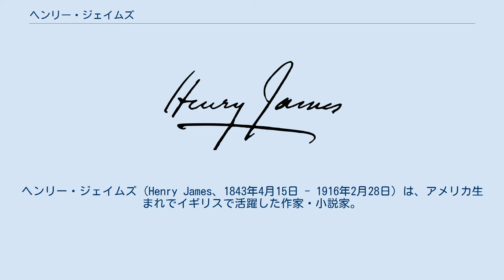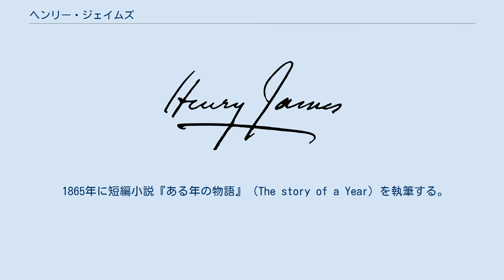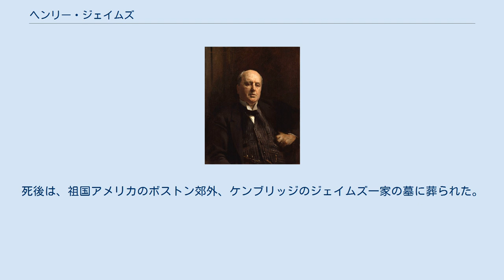ヘンリー・ジェイムズ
ヘンリー・ジェイムズ（Henry James、1843年4月15日 - 1916年2月28日）は、アメリカ生まれでイギリスで活躍した作家・小説家。
英米心理主義小説、モダニズム文学小説の先駆者としても知られる。
兄はプラグマティズムを代表する哲学者ウィリアム・ジェイムズ。
イギリスを初めヨーロッパ各国を訪問し、ヨーロッパ的な視点とアメリカ人としての視点を持ち合わせ、国際的な観点から優れた英語文学を多く残した、19世紀から20世紀の英米文学を代表する小説家である。
 ヘンリー・ジェイムズは、1843年にニューヨークで生まれた。
父は宗教哲学者ヘンリー・ジェイムズ、母はメアリー・ジェイムズ。
一つ年上の長兄は、哲学者として高名なウィリアム・ジェイムズ。
ジェイムズ家はアイルランドおよびスコットランド系の移民の家柄で、アイルランドから移民であったヘンリーの祖父は事業に成功し、一代で富を築きあげたため、非常に裕福な家系であった。
父は教育上の方針から、息子らと共に幾度となくヨーロッパへ旅行をして見聞を広めさせている。
既にヘンリーが生後6か月の時に、兄と共にイギリスとパリを何か月も旅行している。
この機会のみならず、少年時代より何度もヨーロッパ（イギリス・フランス・イタリアなど）とニューヨークを行き来しており、生涯全体ではヨーロッパ滞在時期の方が長い。
この頃から各国の文学に親しむ。
19歳の時にハーバード大学に進学するが、1年で中退する。
その後、ボストンやその近郊のケンブリッジに住む。
 1865年に短編小説『ある年の物語』（The story of a Year）を執筆する。
1871年に長編『後見人と被後見人』を発表する。
1875年に処女出版である『情熱の巡礼、その他』を出版する。
1876年にロンドンに居住し、以降死去するまで40年近くの間、活動の拠点をロンドンに移す。
ヨーロッパに拠点を移したあとも、パリやイタリアへ幾度なく訪問している。
1877年に『アメリカ人』を出版する。
ヨーロッパ的な視点とアメリカ人としての視点を併せ持った優れた評論・小説をいくつも発表する。
1878年には代表作のひとつ『デイジー・ミラー』を発表する。
1879年には『国際挿話』を発表し、一躍有名小説家になった。
1881年に長編『ある婦人の肖像』を発表、代表作となる。
また親交も広め、モーパッサンやフローベール、ゾラ、テニソン、ジョージ・エリオットらを知る。
1889年頃から劇作にも打ち込むようになるが、失敗に終わった。
 1898年にライのラム・ハウスに移住し、定住する。
この年『ねじの回転』を発表する。
この頃から、心理主義的な作風が多くなる。
1901年に長編『使者たち』、1903年に長編『鳩の翼』、1904年に『黄金の盃』をそれぞれ発表する。
後期を代表する長編小説となる。
1905年に20年来訪れなかった祖国アメリカへ帰国、「ニューヨーク版」といわれる自身の全集『ヘンリー・ジェイムズ全集』の出版にとりかかる。
全集の刊行は1907年から始まり、没後の1917年に完結した。
 晩年は健康が衰え、1915年に、アメリカが第一次世界大戦に参戦しないのに業を煮やし、同年7月26日にイギリスに帰化するが、同年暮れに脳卒中と肺炎を患い、重篤に陥る。
1916年1月にメリット勲章を受ける。
同年2月28日に死去した。
72歳であった。
死後は、祖国アメリカのボストン郊外、ケンブリッジのジェイムズ一家の墓に葬られた。